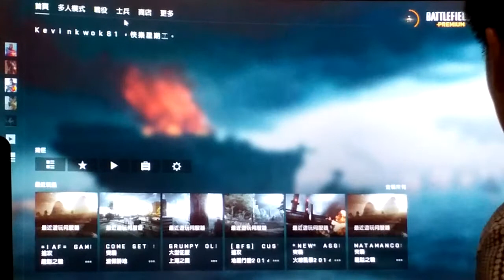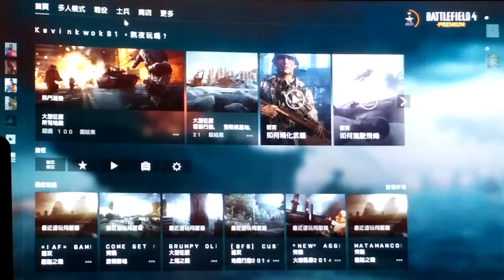2021-06-15 BF4 [星期二.寧靜日] 中國崛起---龍隘之戰 片段 整個回合戰鬥完整版[凌晨01:37am-凌晨01:50am]